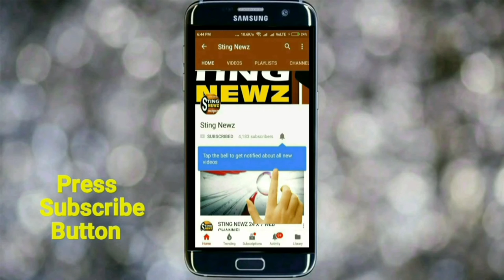সংবিধান না থাকলে পার্শ্ব-শিক্ষকদের উপর রোলার চালিতে দিত মমতাঃ বিষ্ফোরক অর্জুন সিং